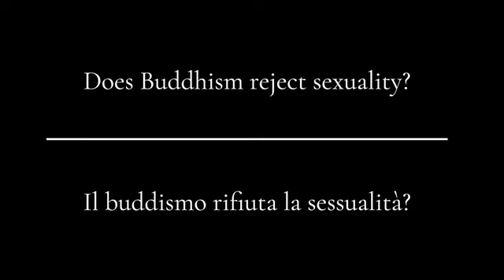Il buddhismo rifiuta la sessualità? (Domande e risposte)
Tratto da una sessione di Domande e Risposte con il Maestro Zen Thich Nhat Hanh.
Puoi trovare questo video e molti altri contenuti anche nella versione italiana dell'app di Plum Village: